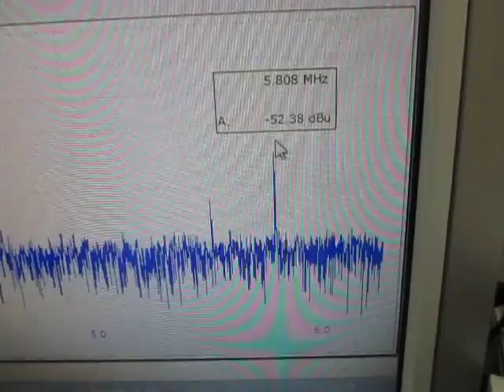超音波発振計測解析システム（超音波テスター ultrasonic tester）